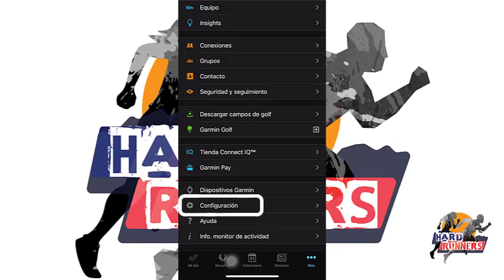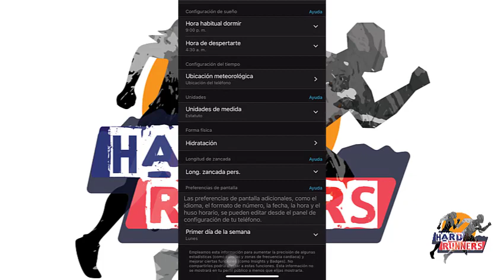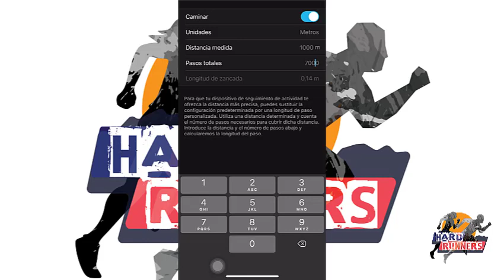Runners Tips/ Como hacer tu reloj Garmin mas preciso en distancia y pace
Te enseñamos en este episodio como configurar atravez de tu app de garmin hacer tu dispositivo mas preciso.